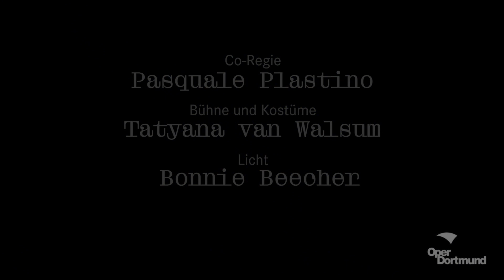Echnaton - Oper Dortmund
Echnaton
Oper in drei Akten von Philip Glass
Libretto von Philip Glass in Zusammenarbeit mit Shalom Goldman, Robert Israel, Richard Riddell und Jerome Robbins

Premiere am 24. Mai 2019 im Opernhaus Dortmund
Spielzeit 2018/19

Revolution im Zeichen des Sonnengottes: Der Tod Amenophis III. beschert dessen Sohn Echnaton den Thron von Ägypten und die Übernahme der Macht. Der junge Pharao verkündet den Beginn einer neuen Ära. Getrieben von der Sehnsucht nach dem Licht wird seine Regierungszeit von revolutionären Taten geprägt. Echnaton und seine Anhänger zerstören den Tempel des Gottes Amun und entmachten ihn, denn für sie ist Aton der einzig zu verehrende Schöpfergott. Doch irgendwann sind die fetten Jahre auch für ihn vorbei: Echnaton wird unterlassene Hilfeleistung zum militärischen Schutz der ägyptischen Provinzen vorgeworfen. Das aufgehetzte Volk stürmt unter der Führung von Aufständischen den Palast. Unvorhersehbar sind die Auswirkungen dieser Geschehnisse auf die Gegenwart, und dennoch sind sie bis heute spürbar.

Als Schlusspunkt seiner Trilogie über einflussreiche Persönlichkeiten (Einstein on the Beach und Satyagraha) widmet Philip Glass die Oper Echnaton dem ägyptischen Pharao und seinem Versuch eine neue Religion zu etablieren. Mit den Prinzipien der Minimal Music schafft der amerikanische Komponist assoziationsreiches Musiktheater, dessen Klangsprache teils von der asiatischen, teils von der amerikanischen Kultur geprägt ist.

In Dortmund verbinden sich die Sparten Oper und Ballett, um Echnaton als sinnlich choreografierten Abend auf die Bühne zu bringen, der Gesang, Körperlichkeit und Ästhetik mit der soghaften Musik in Einklang bringt. Die Inszenierung liegt in den Händen von Giuseppe Spota, der zum ersten Mal in Dortmund inszenieren und choreografieren wird. Der ausgebildete Tänzer, Choreograf und Regisseur erhielt 2011 den Theaterpreis „Faust“ in der Kategorie Tanz für seine Arbeit in Blaubart von Stephan Thoss. Im selben Jahr wurde seine erste choreografische Arbeit Un / Attainable mit dem zweiten Platz beim Internationalen Choreografie Wettbewerb in Hannover ausgezeichnet. Im Rahmen des Festivals ApuliArte in Barletta wurde er 2012 mit einem Ehrenpreis des Premio Internazionale ApuliArte für seine künstlerischen Leistungen im Ausland ausgezeichnet. Seit 2013 ist er als freischaffender Choreograf tätig und kreiert regelmäßig Stücke für Tanzkompanien im In- und Ausland.

Echnaton ist eine Kooperation der Oper Dortmund mit dem Ballett Dortmund und wird gefördert von der Wilo-Foundation.

BESETZUNG:
Echnaton: David DQ Lee (P) / Vasily Khoroshev
Nofretete: Aytaj Shikhalizada
Königin Teje: Anna Sohn
Haremhab: Mandla Mndebele
Hoher Priester des Amun: Fritz Steinbacher
Aye: Denis Velev
Erzähler, Amenophis, Schreiber, Reiseführer: Claus Dieter Clausnitzer
Mit dem NRW Juniorballett: Amélie Demont, Rion Natori, Yume Okano, Martina Renau, Giuditta Vitiello, Yingyue Wang, Daniel Leger, Márcio Barros Mota, Leonardo Cheng, Guillem Rojo i Gallego, Duccio Tariello, Nikita Zdravkovic
Mit den Dortmunder Philharmonikern sowie dem Chor der Oper Dortmund

Musikalische Leitung: Motonori Kobayashi
Regie und Choreografie: Giuseppe Spota
Co-Regie: Pasquale Plastino
Bühne und Kostüme: Tatyana van Walsum
Chor: Fabio Mancini
Dramaturgie: Merle Fahrholz, Heribert Germeshausen
Licht: Bonnie Beecher, Stefan Schmidt
Regieassistenz: Dominik Kastl
Choreografische Assistenz: Raimondo Rebeck
Bühnenbildassistenz: Emine Güner
Kostümassistenz: Maren Sielaff, Melina Hylla
Inspizienz: Alexander Becker, Christoph Öhl
Soufflage: Adriana Naldoni
Regiehospitanz: Mirko Soldano